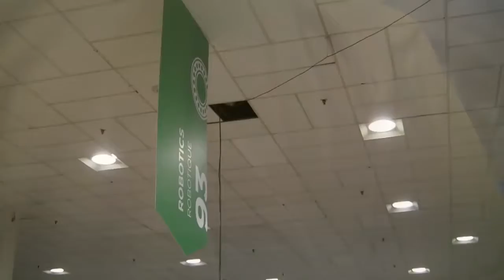Team NL 2014 - Skills Canada National Competition